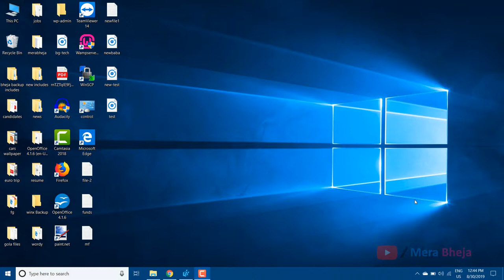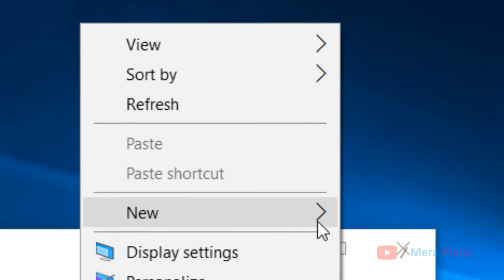How to Remove Right Click New Items From Context Menu in Windows 10